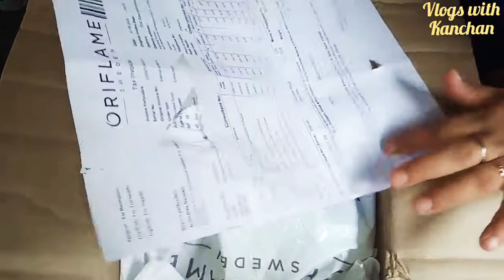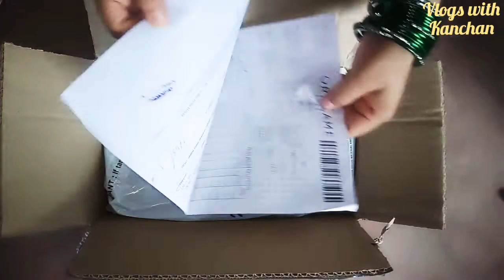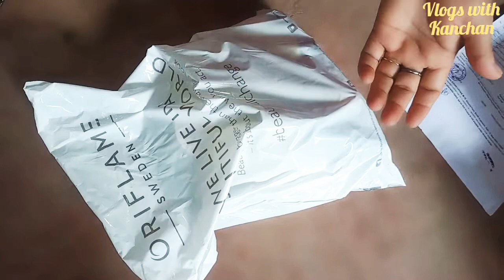unboxing vdo of oriflame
To join oriflame